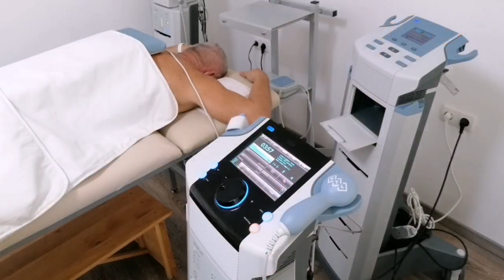Najbolji PRIRODNI MULTIVITAMINI